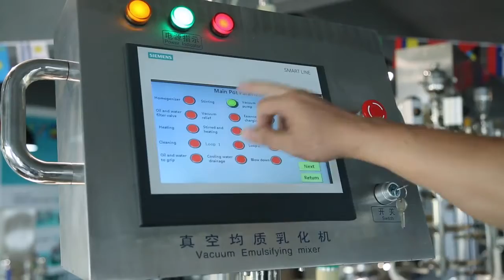Hydraulic lifting type vacuum mixer machine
The hydraulic lifting type vacuum mixer machine refers to the use of high shear emulsifier to quickly and evenly distribute one phase or several phases to another continuous phase under vacuum conditions. The materials are processed in a narrow space. The stator and rotor generate powerful motion energy through mechanical action. Through hydraulic shearing, centrifugal extrusion, impact, crushing and turbulence exceeding 100,000 times per minute, the material will be dispersed and emulsified quickly. After the reciprocating cycle, at a high frequency, a stable, high-quality, bubble-free excellent finished product will be obtained.